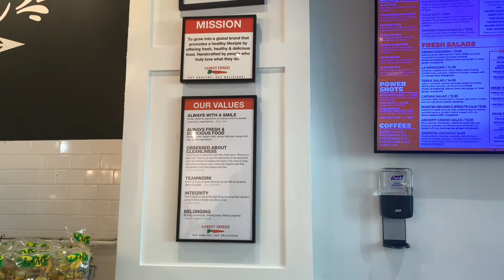Eating healthy, building habits, housewife life, etc🕊♻️☀️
Hey y’all, I’m Regine, but you can call me (Ray). Welcome to my world. My major clothing label is Hovsewife and the link is below! I sell tees and tops, if you have an idea please let me know!

Hovsewife by Regine